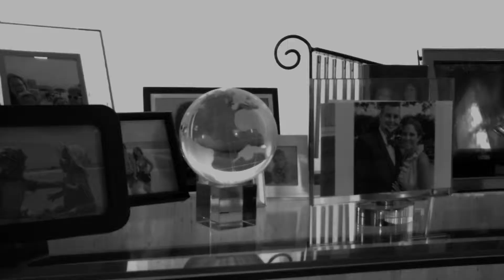Cut 'N' Run Studios Wedding Video Coverage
They say your wedding day goes by fast but with a wedding video you can re-live your day over and over.